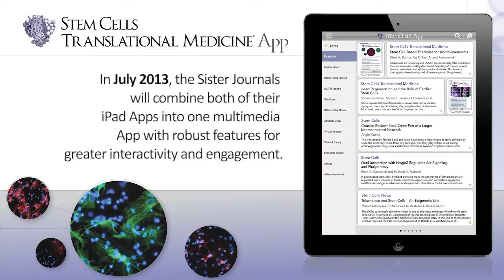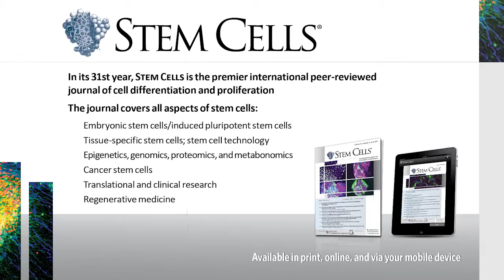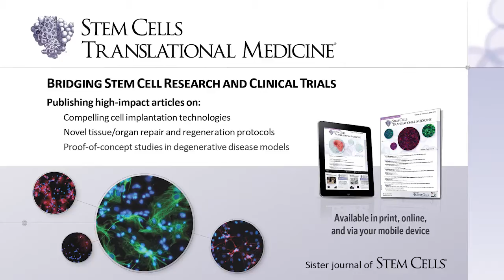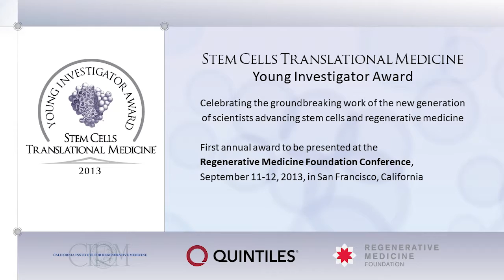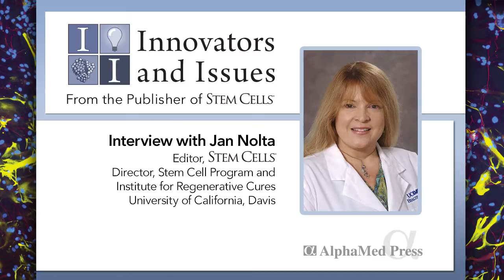StemCells Sister Journals